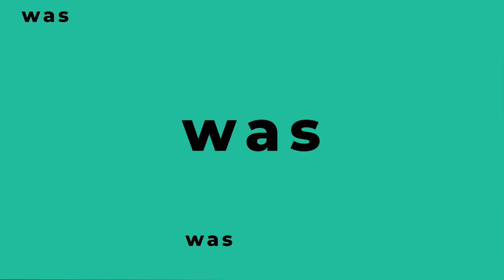Besser entgiften? Das kannst Du im Alltag tun! 🌱 Dr. med. Petra Wiechel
Wie Du Deine Entgiftung ankurbeln kannst, erklärt Dr. med. Petra Wiechel, Fachärztin für Allgemeinmedizin und Chefärztin der @SwissMountainClinic.

✅ Möchtest Du das ganze Interview des Entigftungskongresses sehen? Dann probiere die Medumio Akademie 30 Tage kostenlos aus

❓ FRAGEN
Wie kann die Entgiftung gefördert werden?
Welche Schritte sind zu beachten?
Welche Rolle spielt dabei Wasser?
Worauf sollte bei den Nährstoffen geachtet werden?
Was kann in den Alltag integriert werden?
Welche Rolle haben die Füße bei der Entgiftung?

💡 ERKENNTNISSE
➡️ Es ist wichtig zu wissen, was der eigene Körper braucht, um zu funktionieren.
➡️ Ausreichend Trinken ist wichtig. Ebenso sollte nicht direkt mit Kaffee in den Tag gestartet werden.
➡️ Die Leber entgiftet über Nacht. Hierbei schüttet sie fettlösliche Stoffe in den Darm und wasserlösliche Stoffe durch die Nieren aus.
➡️ Nährstoffe wie Selen, Zink, B-Vitamine und Aminosäuren sind wichtig für zahlreiche Entgiftungsprozesse in Deinem Körper.
➡️ Die Füße beeinflussen ebenfalls die Entgiftung. Daher wird besonders in der Winterzeit empfohlen, regelmäßig ein basisches Fußbad zu nehmen.
➡️ Durch diverse Methoden kann die Leber entlastet werden, dadurch hat der Körper mehr Energie zur Verfügung.

👤 Webseite von Dr. med. Petra Wiechel
📚 MEDUMIO WISSENSPORTAL
Die neuesten Forschungsergebnisse und Studien zur Gesundheit

Bleib gesund,
Dein Medumio-Team